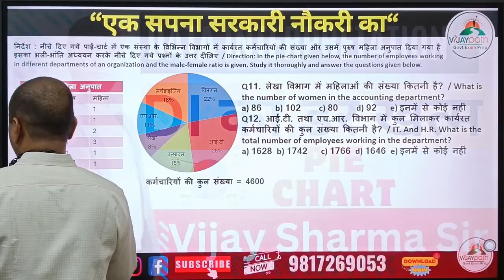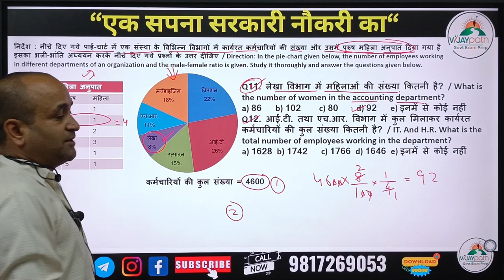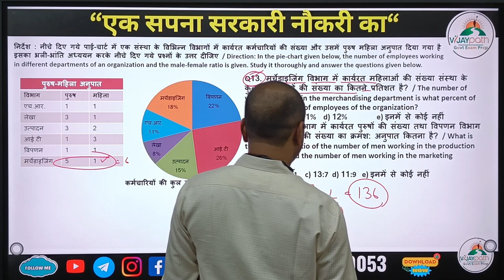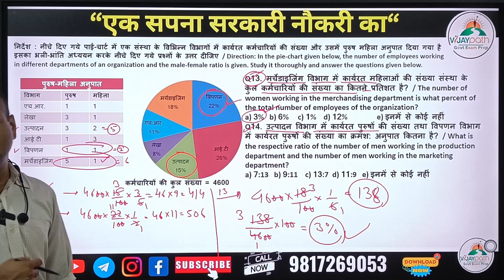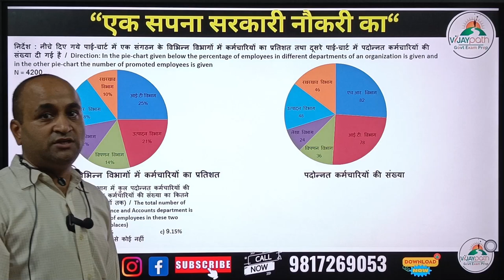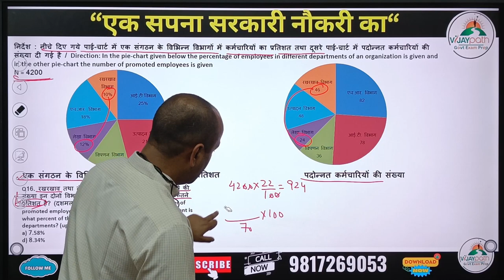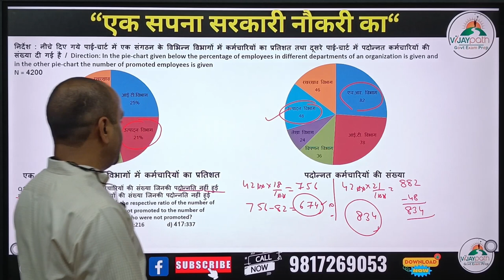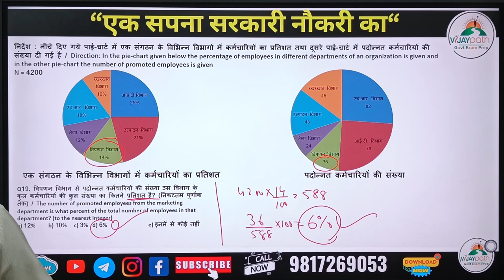Data Intrepretation (Pie Chart) For ALL Competitive Exams